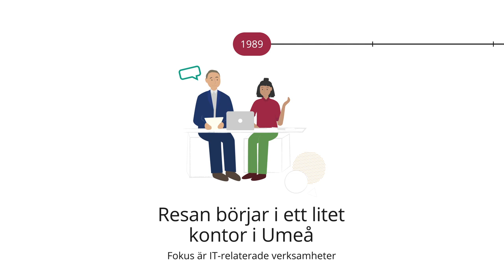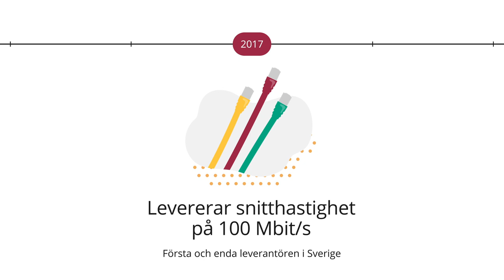Välkommen till Bredband2!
För 30 år sedan lades grunderna för vad som idag är Bredband2. Häng med oss på en resa genom historien!